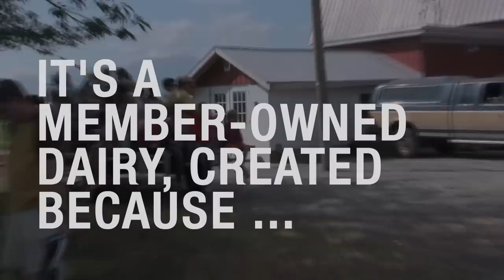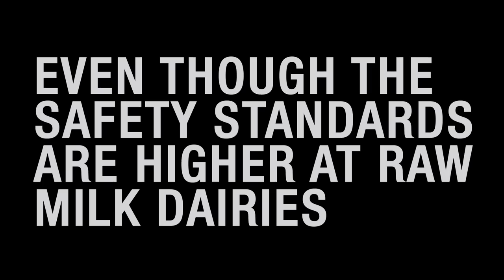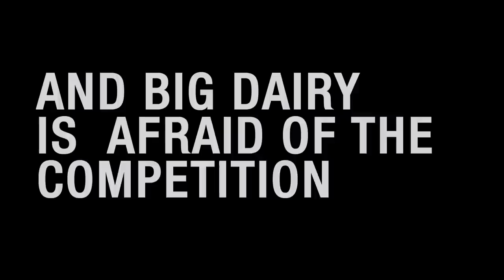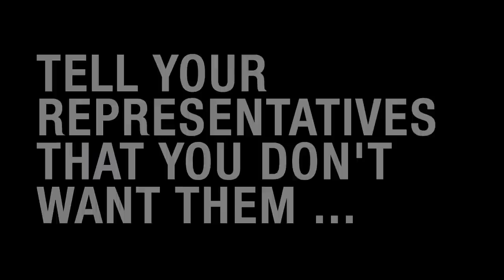Hella Delicious 207 - Cow Day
Members of the Vancouver cowshare gather to watch their cows in action.

What's a cowshare you ask?

It's a member owned dairy, created because Canada is the only G8 country that bans the sale of raw milk. Even though the safety standards are higher at raw milk dairies.

Why go to such lengths to curb our freedoms?

Because Canadian politicians are in the pockets of Big Dairy.

And Big Dairy is afraid of the competition. Because their milk is disgusting, while our milk is delicious!

Tell your representatives that you don't want them accepting money from Big Business to push people around.

Rally for food freedom in your city November 23 2011